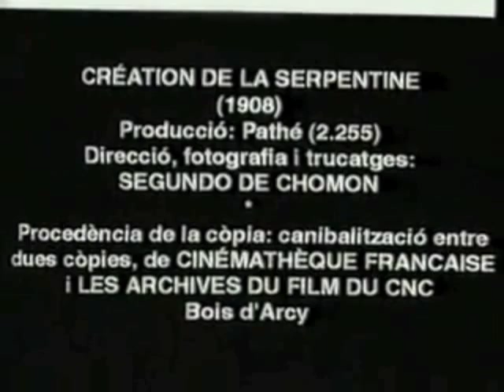"Watching You Without Me" (Kate Bush cover) by, Heidi Harris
a re-interpretation of a Kate Bush song "Watching You Without Me" from her 1985 album "Hounds of Love". Re-interpretation by, Heidi Harris

With clips from: Création de la Serpentine (1908) and Loie Fuller (1902)

Creation of the Serpentine starring Loie Fuller by Segundo de Chomón... Loie Fuller, American dancer and theatre innovator known as the 'Butterfly Girl' and inventing the 'Serpentine Dance', often performed at Folies Bergère and was so revered she did Danse Serpentine for Lumière films. She was the first American modern dancer to perform in Europe.